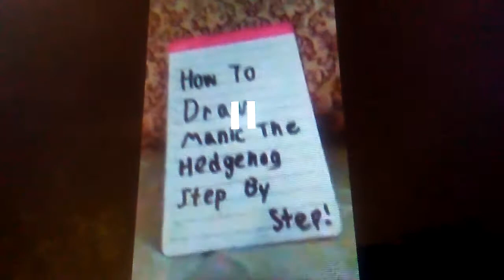100 SUBSCRIBERS SPECIAL